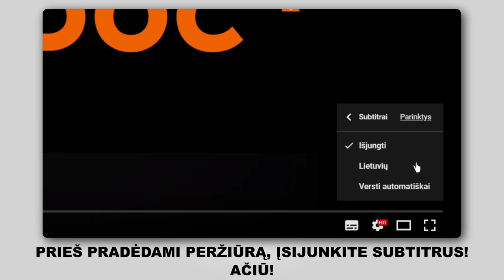Kaip pakeisti variklio oro filtras CITROEN C1 (PM, PN) [AUTODOC PAMOKA]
Kaip pakeisti variklio oro filtras CITROEN C1 (PM, PN) 1.0 Hatchback 2005–2014 [AUTODOC PAMOKA]

Variklio oro filtras automobiliuose PEUGEOT 107 (PM, PN) Hatchback (06.2005–...) / TOYOTA Aygo (AB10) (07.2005–...) / PEUGEOT 1007 Hatchback (04.2005–...) įprastai keičiami pagal identišką algoritmą. Tačiau gali būti tam tikri skirtumai, atsirandantys dėl transporto priemonės konstrukcijos ypatumų.

🔝 TOP prekės ženklai, kurie gamina variklio oro filtras: STARK; BOSCH; CHAMPION; RIDEX; VAICO.

Visi vaizdo įrašai ir pdf pamokos apie CITROEN C1 dalių keitimą: atsisiųskite ir žiūrėkite su AUTODOC CLUB

🛠️ Įrankiai, kurių jums reikės variklio oro filtras keitimui:
- replės sąvaržoms
- mikropluošto servetėlės